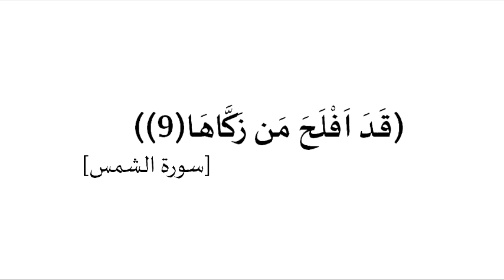khotbat Al Djoumouaa de Cheikh Said BOUIZERI, mosquée Arezki Cherfaoui Tizi-Ozou (قد أفلح من زكاها)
الدكتور سعيد بويزري - خطبة الجمعة  (قَدَ اَفْلَحَ مَن زَكَّاهَا(9)) سورة الشمس 28/05/2021
مسجد أرزقي الشرفاوي الأزهري، تيزي وزو/ الجزائر
khotbat Al Djoumouaa de Cheikh Said BOUIZERI, mosquée Arezki Cherfaoui Tizi-Ozou